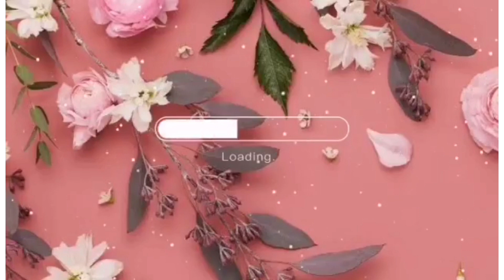UPDATE SA TOBACCO BROADLEAF/ 1 MONTH AFTER